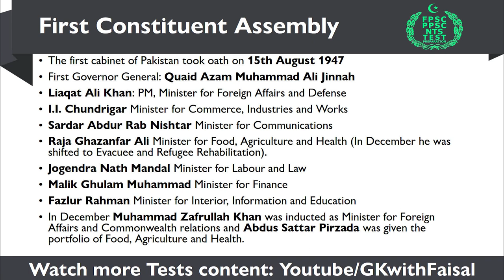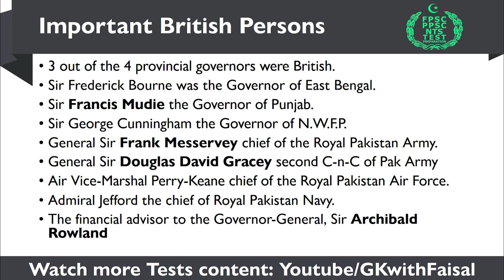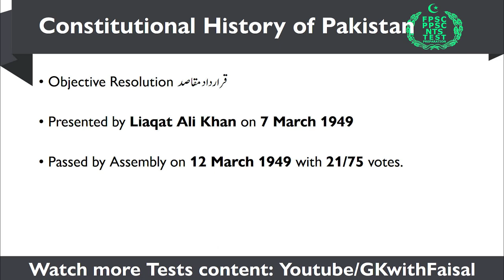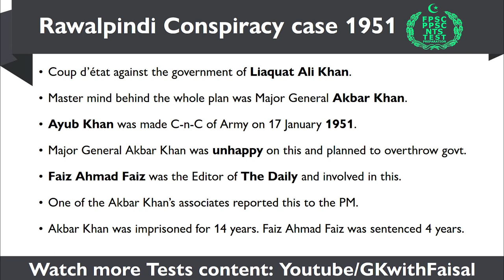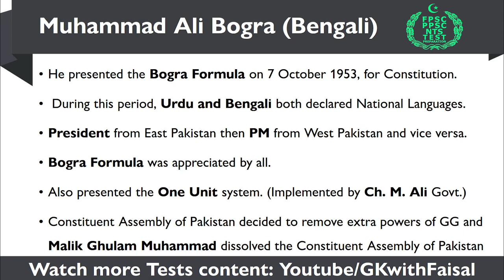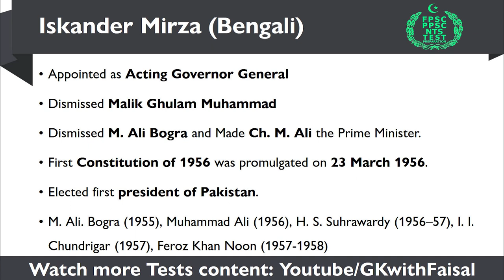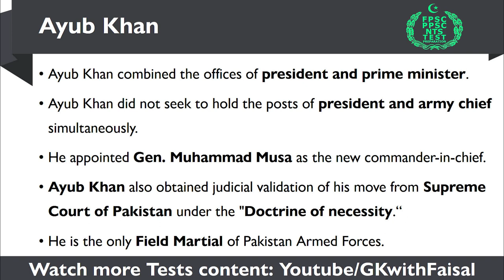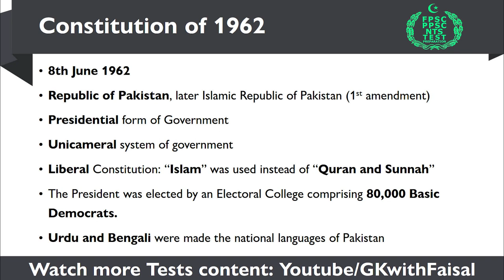History of Pakistan | Lecturer History Past Papers PPSC | Part-1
This video covers all the topics of Pakistan History which is very beneficial for PPSC Lecturer Jobs 2020 announced by PPSC Jobs 2020, and important for all the other Tests of Govt Jobs 2020. Online Apply and then prepare from these sources. also good for FPSC Test preparation NTS test preparation and MES test preparation

Visit these Playlists of ours to Get some insights about PPSC Written Tests and Past Papers and Preparation Material.

Complete Playlist of General Knowledge MCQs

nts website, fpsc recent advertisement, fpsc new advertisement, gk, grammarly business, pts website,